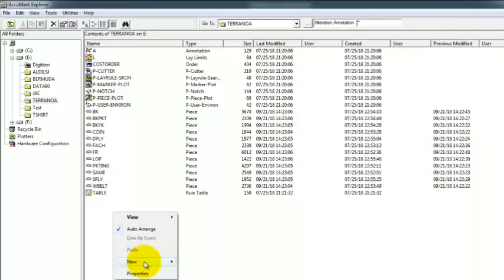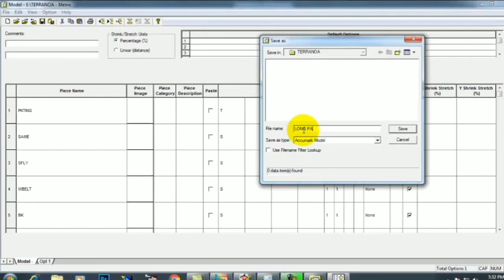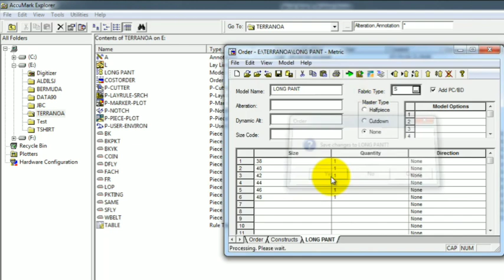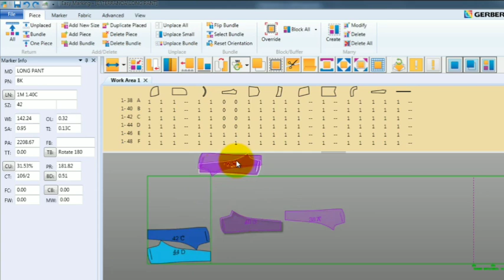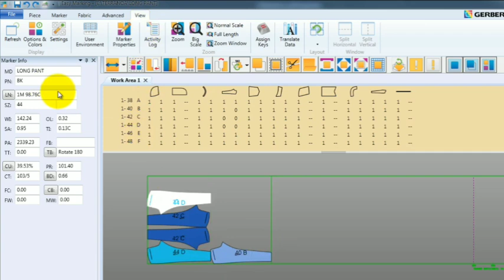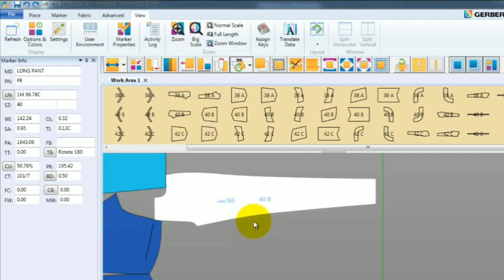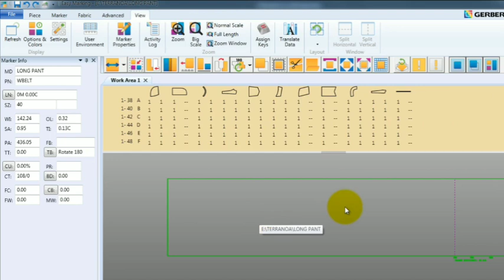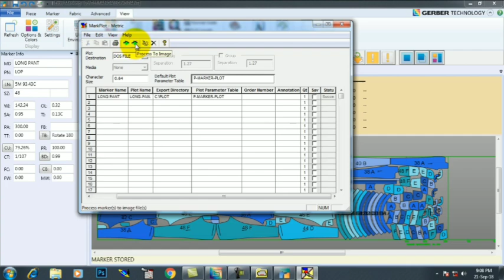How to Make Marker by Gerber Software, Marker Making in Garment Industry, Marker Making Tutorial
In this video you can know about How to Make Marker by Gerber Software, Marker Making in Garment Industry, Marker Making Tutorial